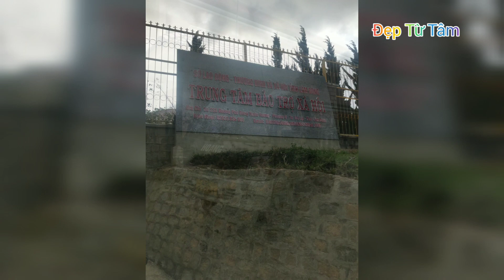Đẹp Từ Tâm - 28/12 & 30/12/2021